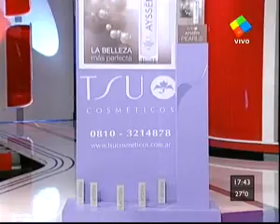EL BAILE DE PAMELA SOSA EN INTRUSOS 11 AÑOS